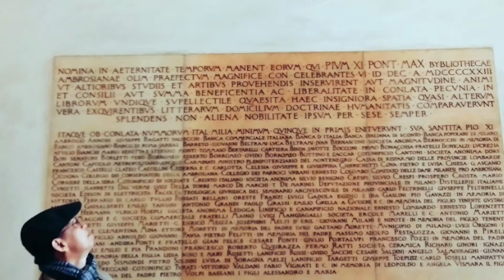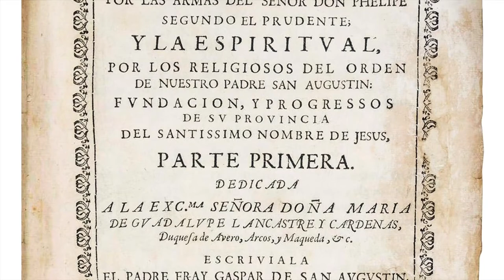Intro video of History from the Archives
This YouTube Channel, entitled “History from the Archives,” aims to contribute in promoting greater awareness and also provoking interests among Filipinos in the study of the early phase of Spanish colonial era in the Philippines. Despite its immensely critical role in the birth of a stable and affluent Philippine colonial society in the 18th and 19th centuries, this period is  one of the least explored and remains the  least attractive area for research among contemporary Filipino historians.
The growing number of primary documents made accessible to Filipino scholars (either by virtual and actual research)  in the various archives in the Philippines and abroad, offers an opportunity not only to fill up gaping holes in this historical terrain but also re-examine previous assumptions and interpretations. This channel therefore features brief monographic discussions  on a wide range of interesting and sometimes controversial topics from the various aspects of the Magellan expedition, the  encomienda system, the galleon trade and evangelization, among others.

Danilo Madrid Gerona's Profile:
A Filipino historian focusing on the early Spanish colonial history in the Philippines, he wrote numerous books and articles on various aspects of national and local histories. As a Magellan scholar, he authored  Ferdinand Magellan: The Armada de Maluco and the European Discovery of the Philippines, acclaimed by both Filipino and foreign scholars as one of the most authoritative works on the subject. A lecturer in numerous national and international conferences in history, he is also a member of Philippine and European committees on the Magellan celebration and an accomplished historical painter.

HFA Team:
Karen Infante-Gerona
Penny Geolin
Tiara Tolentino
Mel Belbes
Kennard Ace Mabute
Leo Paulo Imperial